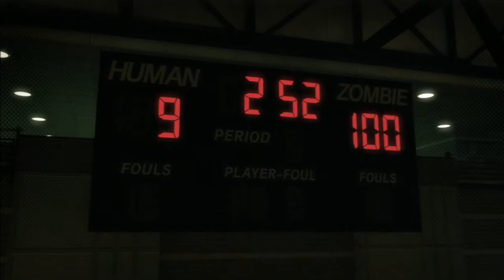Lollipop Chainsaw Part 3 "Armadillo Spin"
I save some people, play some zombie basketball, and dodge some explosions.